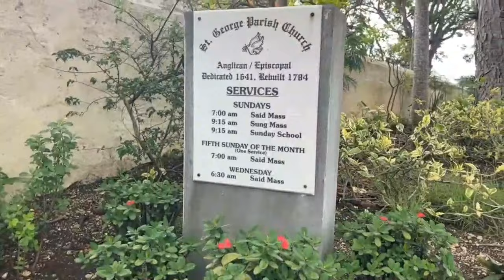A Homegoing Ceremony for the Life Ambrose Deane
Ambrose Harold Deane a.k.a. "Sarfraz" or "Lead Hutton"

Location: St. George Parish Church
Date: Friday, February 23, 2024
Time:  10.00am

Interment: The Churchyard

Funeral Arrangements Entrusted to Waithe's Funeral Home